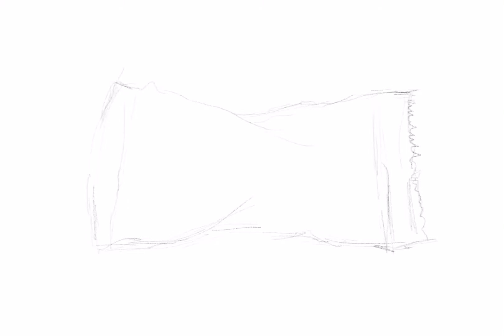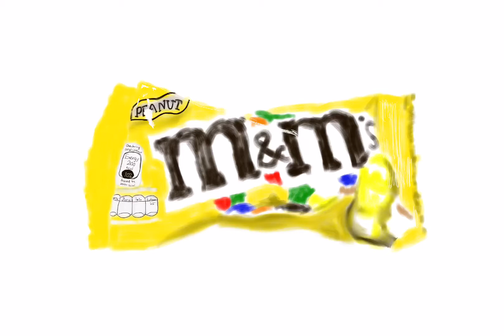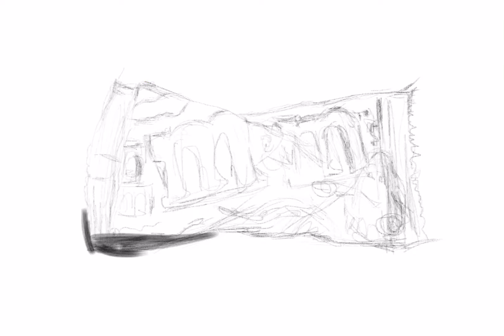Speed painting m&m's (procreate iPad)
How to draw m&m’s!
How to draw realistic!